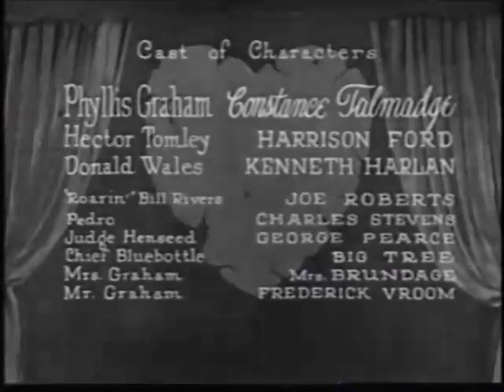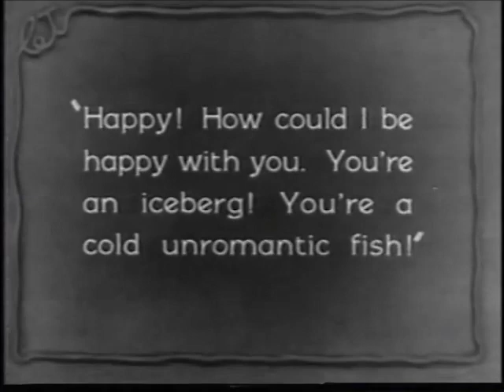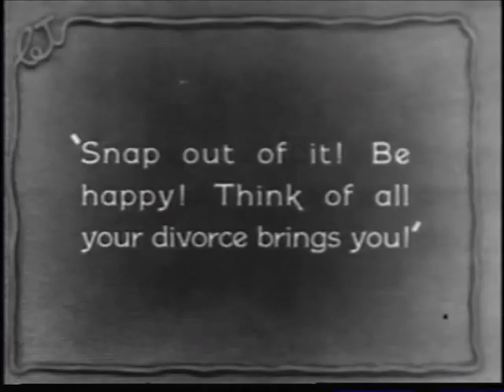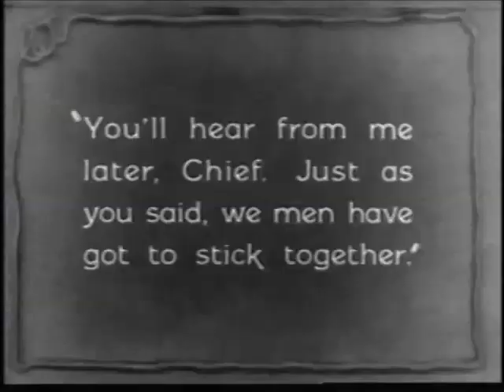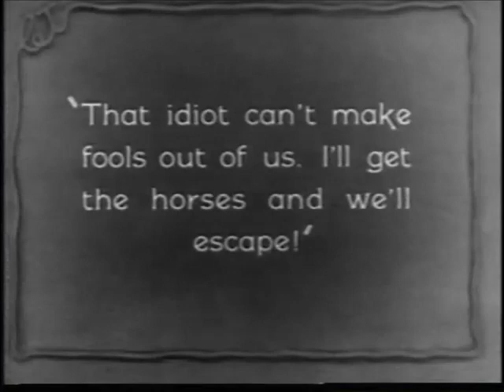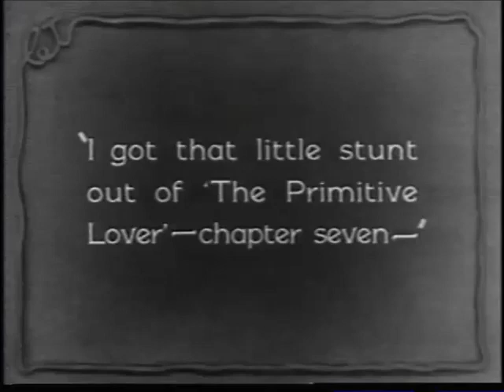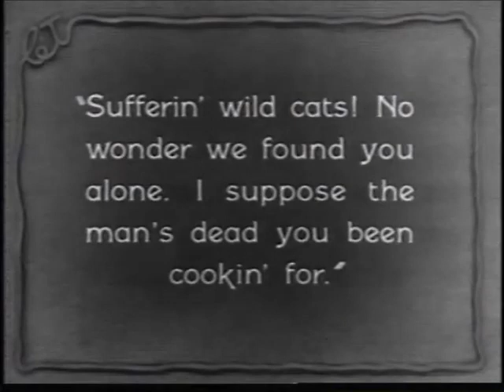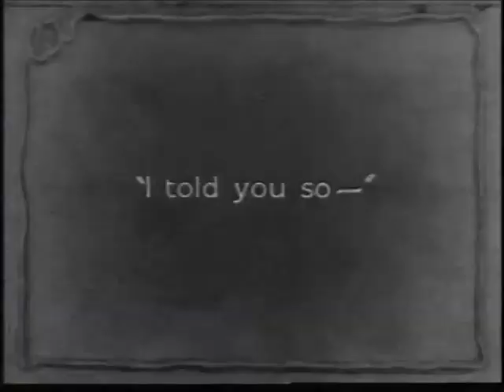The Primitive Lover (1922 American Silent Drama film)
The Primitive Lover is a 1922 American silent drama film produced by and starring Constance Talmadge and distributed by Associated First National (later First National Pictures). Sidney A. Franklin served as the director of the movie and Frances Marion wrote the scenario based on a play, The Divorcee, by Edgar Selwyn.

Plot
As described in a film magazine,[4] Phyllis Tomley (Talmadge), a romance-stricken young woman, has grown tired of her prosaic, practical husband Hector (Ford) and mourns the loss of the popular author Donald Wales (Harlan), who supposedly died in South America.

Wales returns and rushes to Phyllis' arms, not knowing she has married Hector. Wales accuses Hector of taking advantage of his absence, and Phyllis rushes to get a divorce in Nevada. Hector follows and becomes acquainted with an attractive grass widow.

Reading Wales' book The Primitive Lover, Hector decides to put its methods into practice. He kidnaps Phyllis and Wales and in a cabin in the mountains Phyllis sees how helpless Wales is. From a Native American guide, Hector learns how to subdue an unruly wife, and he tries it on Phyllis with complete success. She apparently likes the rough treatment and is happier still when the Nevada judge denies her requested divorce.

Cast
Constance Talmadge as Phyllis Tomley
Harrison Ford as Hector Tomley
Kenneth Harlan as Donald Wales
Joe Roberts as 'Roaring' Bill Rivers
Charles Pina as Indian Herder
Chief John Big Tree as Indian Chief
Mathilde Brundage as Mrs. Graham (credited as Mathilda Brundage)
George C. Pearce as Judge Henseedsd
Clyde Benson as Attorney

The Primitive Lover

Directed by Sidney Franklin
Written by Frances Marion (scenario)
Based on The Divorcee
by Edgar Selwyn
Produced by Constance Talmadge
Starring Constance Talmadge
Harrison Ford
Cinematography David Abel
Distributed by Associated First National
Release date  May 1, 1922
Running time 68 minutes; 7 reels